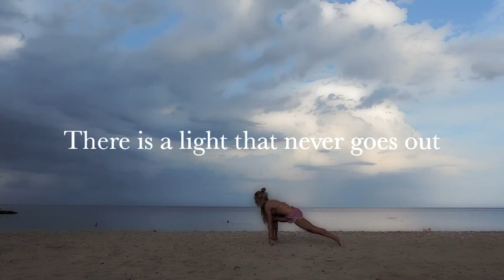SATI Dynamic Yoga: Sun Salutation (Lullaby) by Evi Choutou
Find more mindful movement practices to expand your physical, emotional, mental and spiritual awareness :

Your online paths towards a healthy body, a flexible mind, an open heart and a life full of awareness and wellbeing!

by Evi Choutou